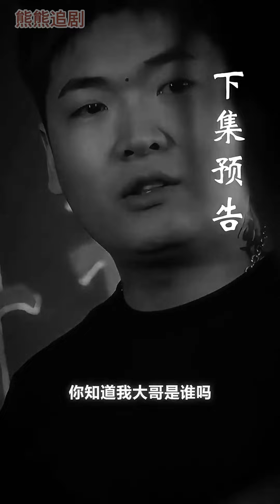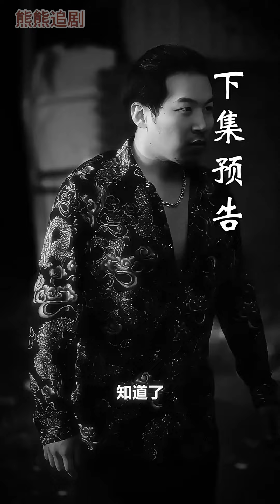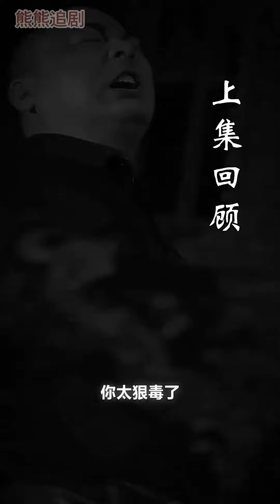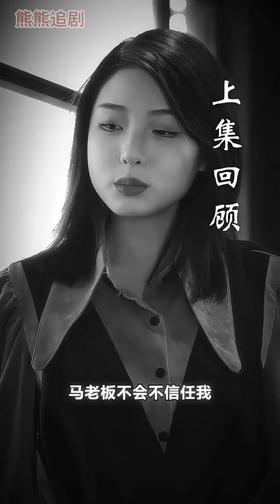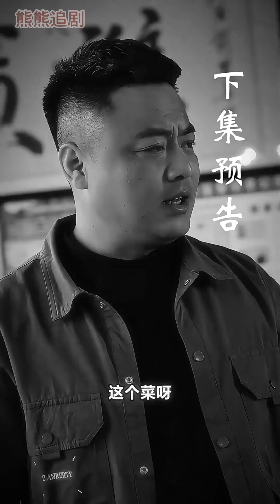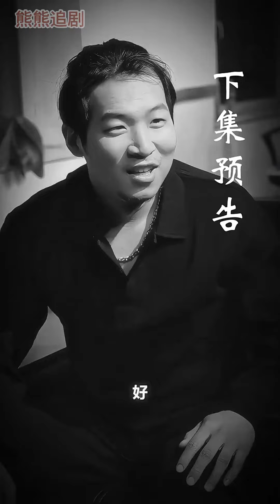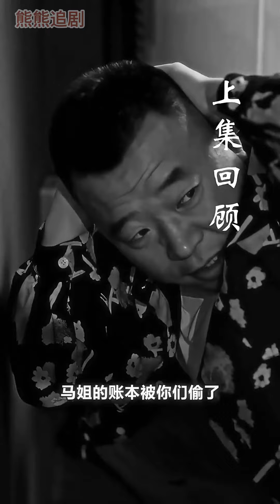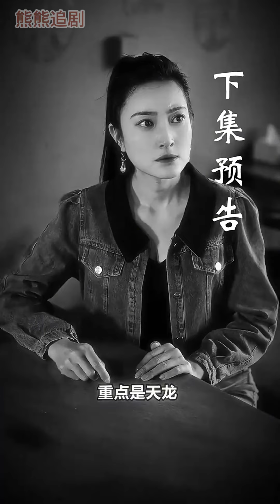超清合集丨《圍城之以和為貴》第1-70集 從小相依為命的三兄弟因為一枚神秘龍戒反目成仇，家破人亡的背後究竟隱藏著怎麼不為人知的陰謀與秘密#懸疑#家庭#倫理#都市 丨超甜